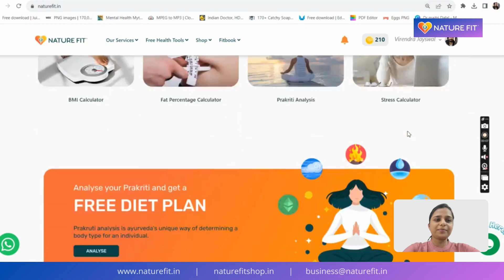What is Ligament Tear and how does it happens?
Welcome to Naturefit Doctors Speak Ep: 27 about Ligament Injury! 🎙️

Ligament injuries are all too common, affecting individuals from athletes to everyday enthusiasts. 🧐

Discover valuable insights as Dr. Modi discusses effective exercises and best home practices that can aid in preventing and recovering from ligament injuries. 🌟👩‍⚕️

Whether you're an athlete, fitness enthusiast, or simply curious about maintaining strong ligaments, this podcast is a must-listen. 🗣️🎧